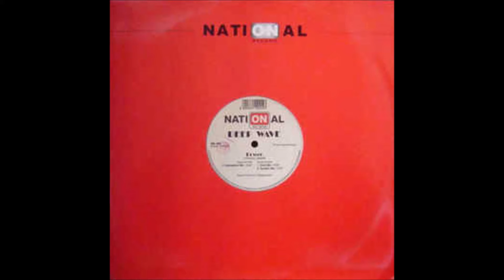Deep Wave - Power (System Mix) (1997)